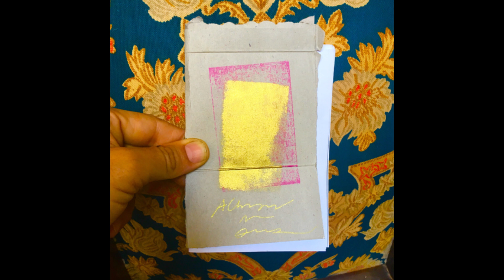▲ Boom Boom Kid ▲ Achalay mis sueños!▲Audio Libro▲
Primer entrega de la serie de audio libros y funzines
leidos por  el mismo autor el cantaor Boom boom kid!